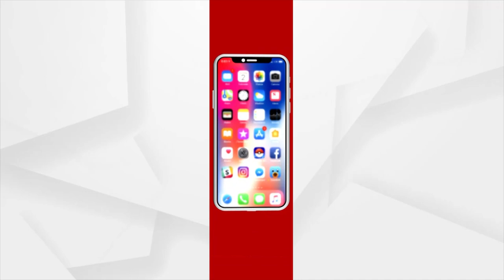କଠୋର ହେଲା ଟ୍ରାଫିକ ନିୟମ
କଠୋର ହେଲା ଟ୍ରାଫିକ ନିୟମ । ଆଇନ ଉଲ୍ଲଙ୍ଘନ କଲେରଦ୍ଦ ହେବ ଲାଇସେନ୍ସ । ତିନି ମାସ ପାଇଁ ଅସ୍ଥାୟୀ ଭାବେ ରଦ୍ଦ ହେବ ଲାଇସେନ୍ସ । ପ୍ରଥମଥର ନିୟମ ଉଲ୍ଲଙ୍ଘନରେ ବି ବାତିଲ୍ ହୋଇଯିବ ଲାଇସେନ୍ସ । ଏ ନେଇ ସବୁ RTOଙ୍କୁ ଚିଠି ଲେଖିଛନ୍ତି ପରିବହନ କମିଶନର ।